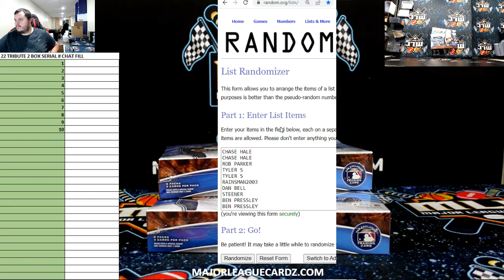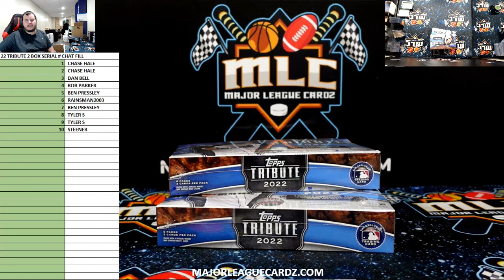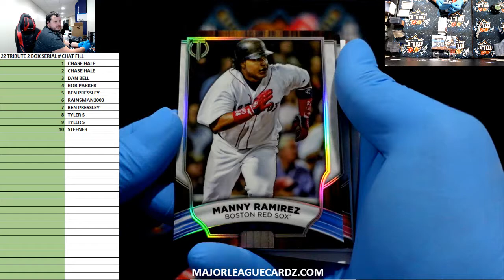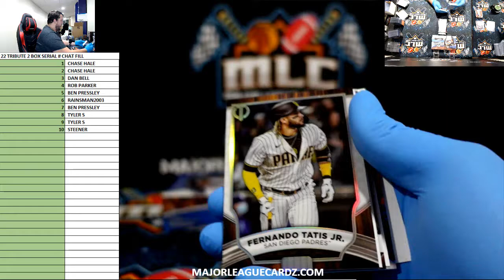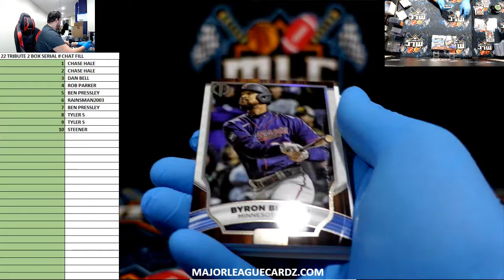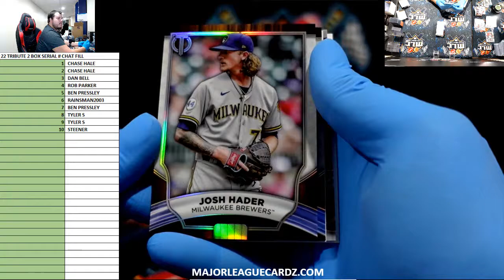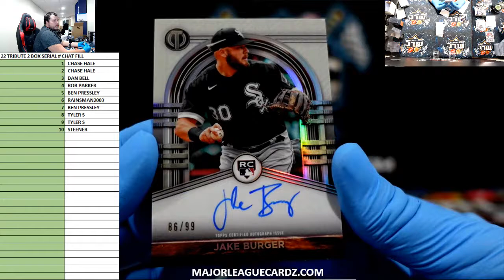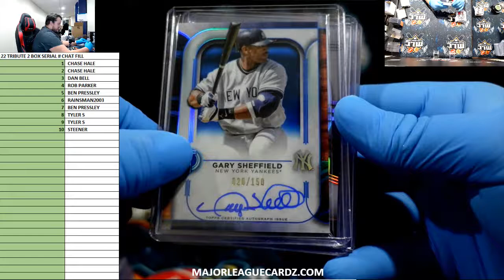22 TRIBUTE 2 BOX SERIAL # CHAT FILL